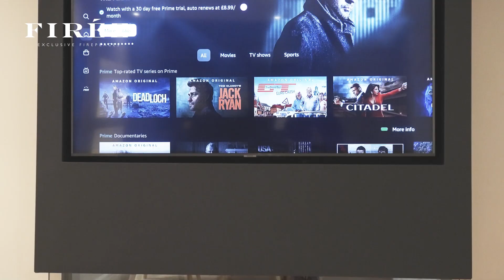Firez 1500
The Firez 1500 offers the very latest state of the art 3D reflectory flame picture for ultra realism and visual impact. Fire dimensions (mm) are H 616 x W 1530 x D 333.
Featuring 1, 2 or 3 sided panorama glass variations and a mixed interchangeable high definition log fuel bed as standard. Aesthetics to rival that of a real wood burning fire without the hassle. Multi-option flames, overbed and underbed lighting to create an ambiance to suit any mood.